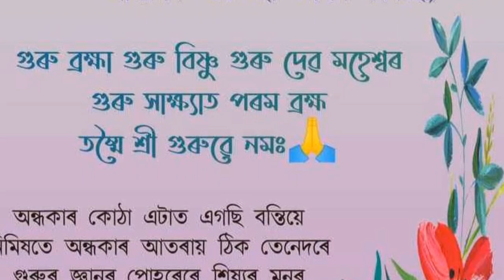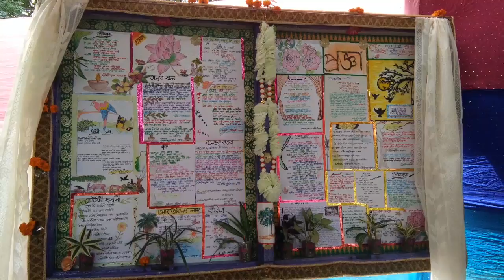Majuli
Majuli Duty time

Memories 2017 to 2020
Education department